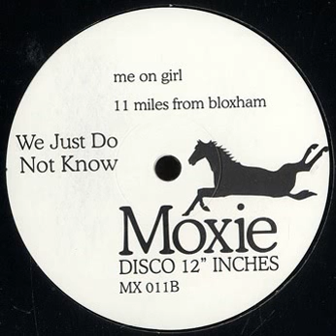mx 011 11 miles from bloxham